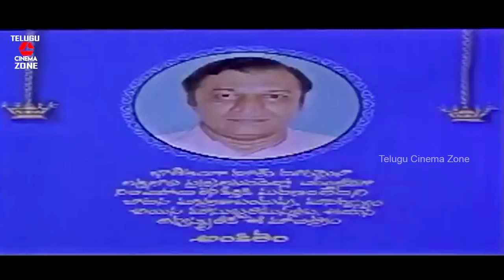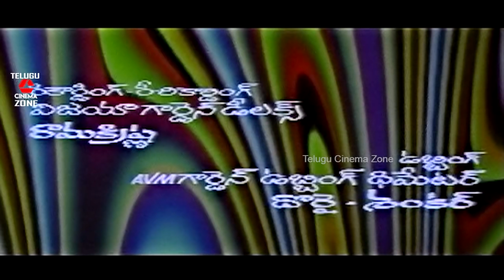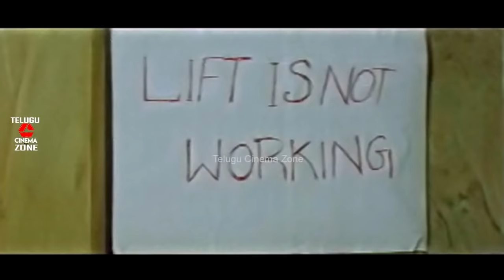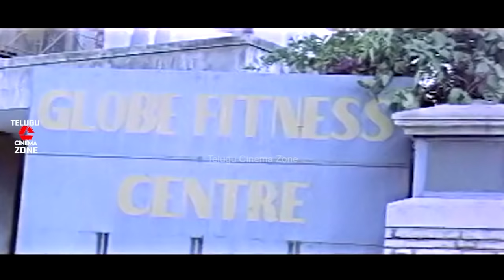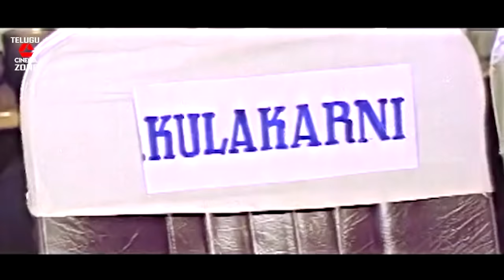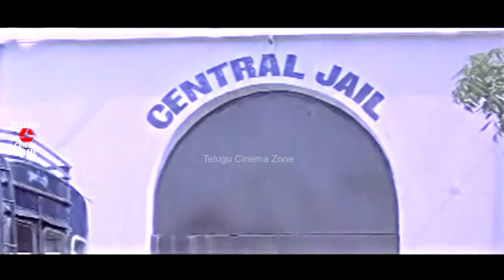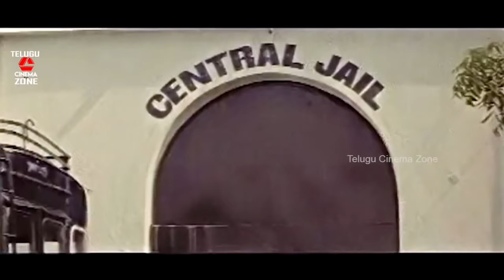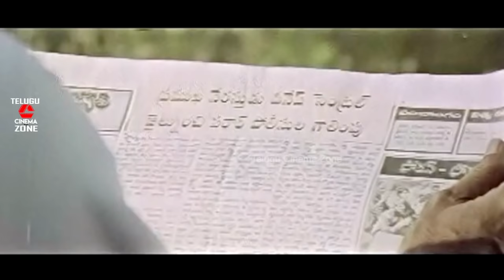HELLO GURU | TELUGU FULL MOVIE | SHOBAN BABU | ALI | SUHASINI | AAMANI | TELUGU CINEMA ZONE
Watch And Enjoy Telugu Full Movie Hello Guru On Telugu Cinema Zone.

Starring Shobhan Babu,Ali,Suhasini,Aamani,Among Others,